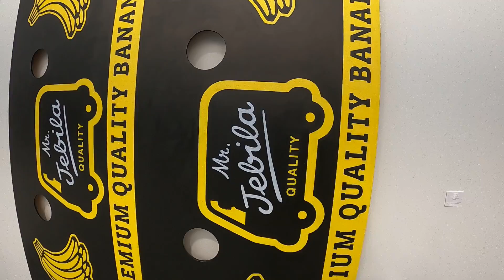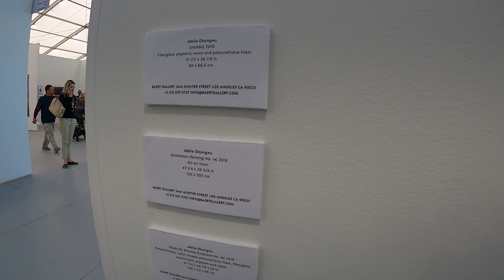BAERT GALLERY - UNTITLED, ART Miami Beach 2019